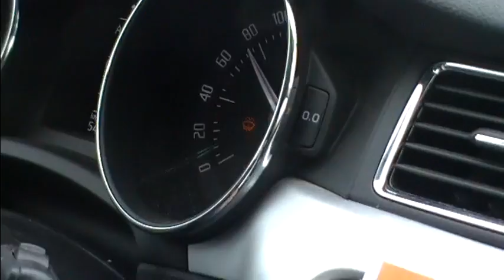Tour de Franche Comté 2013 Etape 2 avec Armée de Terre